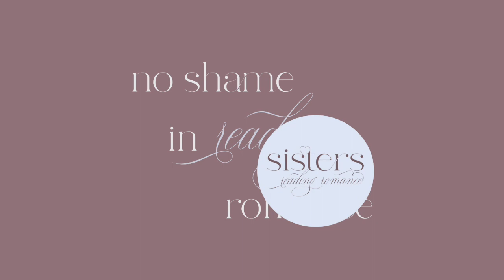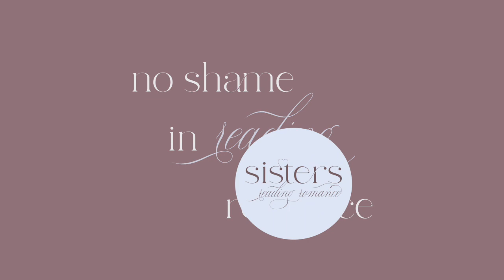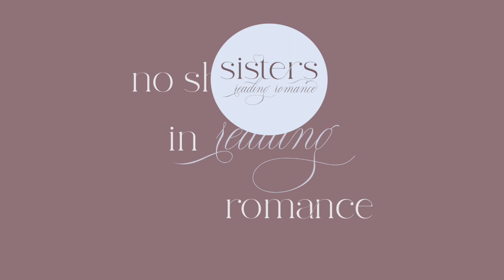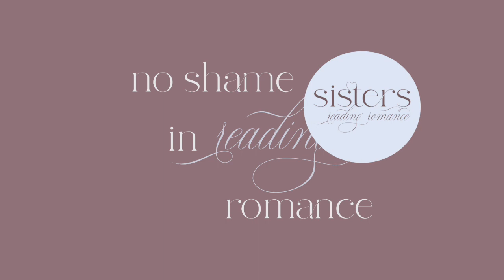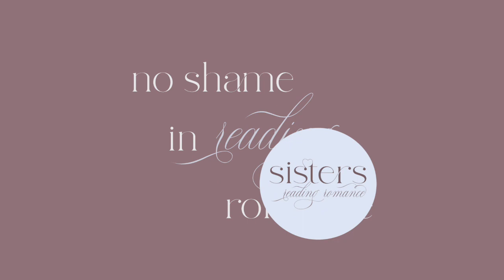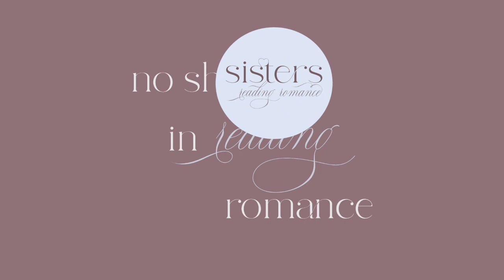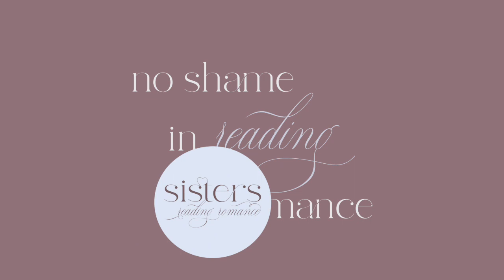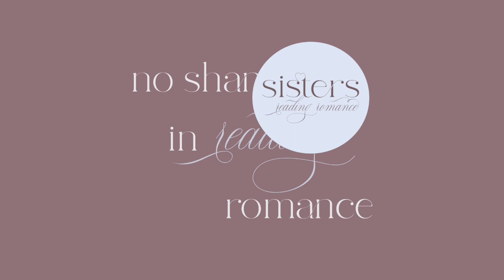21 - God Of Wrath by Rina Kent - Sisters Reading Romance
Week 4 in the best of 2022 is God of Wrath by Rina Kent. This is a dark romance and although we loved it, please check the trigger warnings on the authors website before reading this book.

Please follow and listen to us on Spotify and/or Apple Podcast.

Ping-pong Graphic: Mitchell Deeming